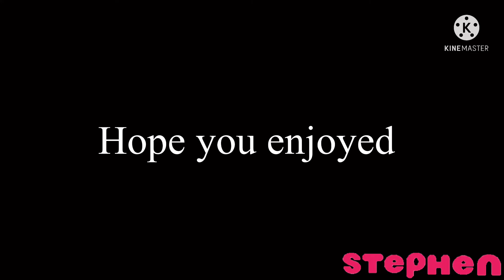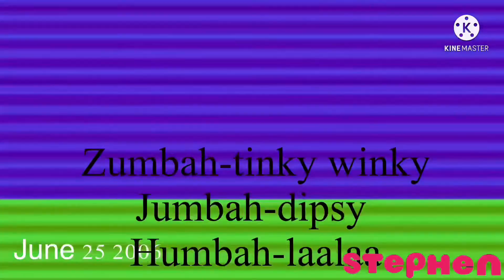April 13, 2022